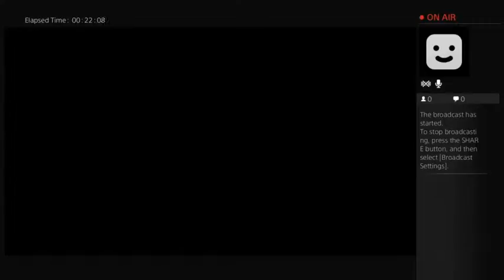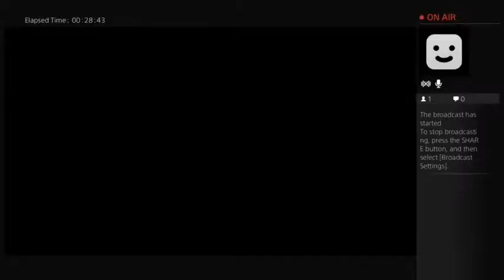Dragon Age Nightmare Tresspasser Again? (Part 2)